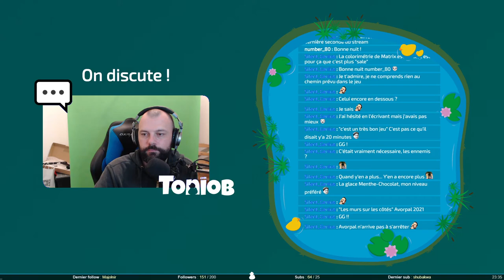J'ai tout vomi - Slow race sur Deadcore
Et encore une slow race avec Avorpal, mais cette fois ci sur un jeu de plateforme en 3D : Deadcore. On en connait pas le jeu, ni lui ni moi, ça sera donc l'improvisation totale. Comme d'habitude, nos nerfs seront mis à rude épreuve. Qui ira le plus loin sans rendre son diner ?